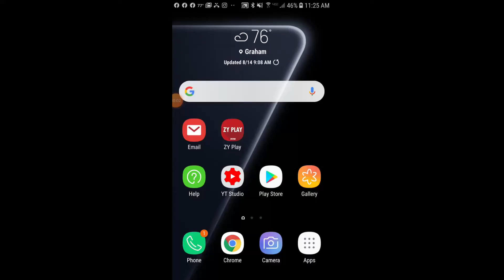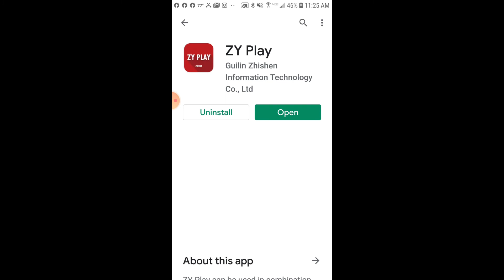Unboxing and Testing Zhiyun - Smooth-Q 3-Axis Handheld Gimbal Stabilizer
Unboxing and testing Zhiyun - Smooth-Q 3-Axis Best Smartphone Gimbal and the result is amazing.
This is one of the Best Cheap Smartphone Gimbals out there.

or at Amazon

Tools Used:
-Zhiyun-Smooth-Q 3-Axis Smartphone Stabilize
-Samsung Galaxy S7
-Moto G6s plus